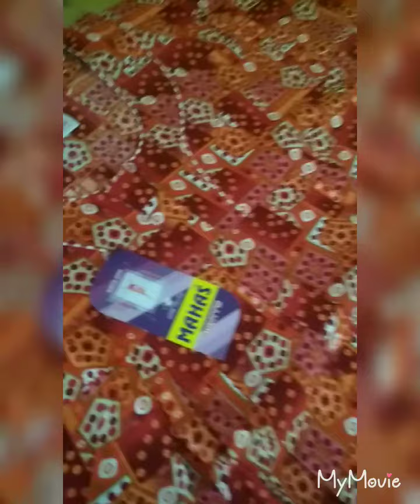Ep,111,xl,dreams cotton,free size,rp 310₹, minimum 2 pices order booking charge free online shop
MY WHATSAPP LINK(SRI VAIBAVI NIGHTIES)

( group 2 if you are interested you can join whatsapp by this link.)

(Xxl churidar cutting model nighty)

UUm/IdGbfQMeZxo2Plmdlv8coQ (60"long size cotton xl nighty)

(mother feeding xl cotton nightty)

(xxxl 60"Long size churidar cutting model nighty)

today 27.6.19 changing for price list   & courier service

minimum 2,pices order, booking charge free

5,pices order total amount discount for  60rs
+booking charge free

10,pices order total amount discount for 200rs
+booking charge free

this all retail customers only,  all details click here ep 50  video  link 👍

18,7,2019,please kindly note ep 60 (no wholesale only Retail here after) 😊

(ep 60 ) Long size cotton xl 60"nightty

15pices purchase discount for single pice 50 rs
courier service free ☺️

25,pices purchase wholesale price available,only
common people contact,not business man,or women 👍

See  this link (Sri VAIBAVI NIGHTIES episode

(ep,108,XL mother feeding long size cotton nighty)
(. ep 107, L size sonal piping cotton rp 300₹)

(ep,104,sonal plain Cotton nighty Xxxl ,rp 300 ₹)
(ep 103, XxL, Sonal piping cotton rp,300rs)
( ep 102 ,xxl,ladies choice Cotton rp 310₹)

(. ep,101 xxl,ladies choice Cotton,rp 310₹)

(ep,100,xl sonal piping cotton ,rp,300₹)
(ep,99,sonal piping cotton xl, rp 300₹)
(ep,98 batik cotton xl Free size,)

(ep 93,xl mother feeding side zib cotton nighty)

(ep,92,xxl,mother feeding side zib,rp300₹,cotton nighty)

(ep,91,xxxl nalli cotton free size)
(. ep,90 xxxl nalli cotton free size)
(ep 89 XxL coller nighty )
(ep,88 XxL, batic cotton nighty free size)

(ep,87 xxxl, cotton,60" churidar cutting model)
(ep,XL, 86 ladies choice cotton modern nighty)

(ep,80 XxL cotton plain nighty)

(ep,78,xl 60" long size cotton )
(ep 74 xl collar cotton nighty)
(ep,73 mother feeding Cotton nighty Xxl)
(ep 72,full open nighty xxl)
(ep 71,sonal piping cotton nighy L size )
(ep 70 L size collar nighty)

(ep 69,sonal piping cotton nighty xl )

(ep 67 ,crush material XL)